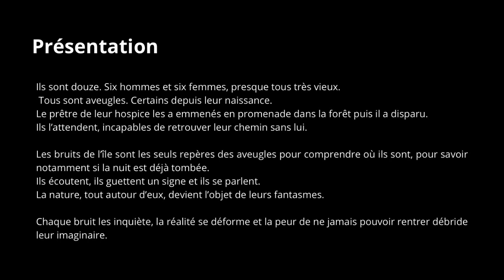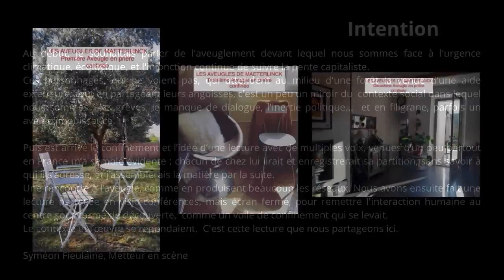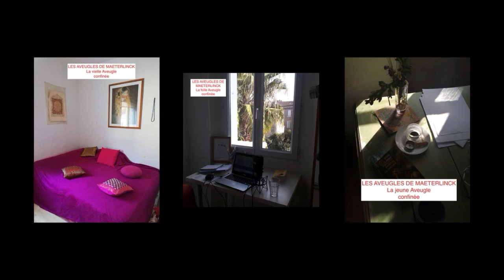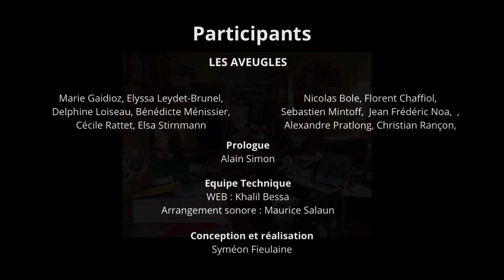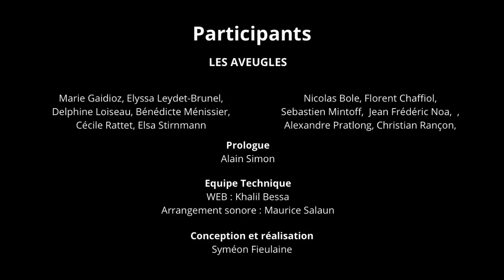Les Aveugles de Maurice Maeterlinck - Théâtre confiné - Diaporama lecture à voix hautes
Ils sont douze. Six hommes et six femmes, presque tous très vieux Tous sont aveugles. Certains depuis leur naissance. Le prêtre de leur hospice les a emmenés en promenade dans la forêt puis il a disparu.
Ils l’attendent, incapables de retrouver leur chemin sans lui.
Les bruits de l’île sont les seuls repères des aveugles pour comprendre où ils sont, pour savoir notamment si la nuit est déjà tombée.

Ils écoutent, ils guettent un signe et ils se parlent. La nature, tout autour d’eux, devient l’objet de leurs fantasmes.  Chaque bruit les inquiète, la réalité se déforme et la peur de ne jamais pouvoir rentrer débride leur imaginaire.

Les Aveugles de Maeterlinck
J’ai découvert Maeterlinck il y a quelques années, et ses écrits sur la nature, sur les abeilles et ce texte « Les aveugles ». L’ambiance et le côté symboliste m’a fait tout de suite penser à Bergman, la polyphonie des voix, l’écoute tendue vers la nature,  seule interlocutrice de ce monologue humains à 12 voix …pleins de choses me parlaient. En relisant le texte en 2019, le lien avec le contexte social était évident : le manque de dialogue, l’incapacité à agir réellement sur les questions écologiques, la rupture entre les responsables politiques et leurs administrés, les gilets jaunes… Tout ça créer un contexte favorable pour ce texte. Je trouve très important qu’une œuvre et la réalité puissent se rencontrer, surtout quand il s’agit d’une œuvre datée dont la langue et le propos peuvent surprendre. En ajoutant au titre la phrase prononcée par Jacques Chirac «la maison brule et tout le monde regarde ailleurs» je trouvais cet espace intéressant et juste. Puis est arrivé le confinement et l’idée d’une lecture avec de multiples voix, venues d’un peu partout en France m’a semblée évidente ; chacun de chez lui lirait et enregistrerait sa partition, sans savoir à qui il s’adresse, et j’assemblerais la matière par la suite. Une rencontre à l’aveugle, comme en produisent beaucoup les réseaux.  Nous avons ensuite fait une lecture partagée en visio-conférence, mais écran fermé. À la fin de la lecture, chacun à découvert son alter ego, comme un voile de confinement qui se levait. Le contexte et l’œuvre se répondaient.

1. Extrait : LE PLUS VIEIL AVEUGLE. Nous ne nous sommes jamais vus les uns les autres. Nous nous interrogeons et nous nous répondons; nous vivons ensemble, nous sommes toujours ensemble, mais nous ne savons pas ce que nous sommes!... Nous avons beau nous toucher des deux mains; les yeux en savent plus que les mains...

Les Aveugles

Marie Gaidioz, Elyssa Leydet-Brunel,
Delphine Loiseau, Bénédicte Ménissier,
Cécile Rattet, Elsa Stirnmann

Nicolas Bole, Florent Chaffiol,
Sebastien Mintoff,  Jean Frédéric Noa,
Alexandre Pratlong, Christian Rançon

Prologue
Alain Simon

Equipe Technique
WEB : Khalil Bessa
Arrangement sonore : Maurice Salaun

Syméon Fieulaine

Facebook :les faiseurs de pluie / mythologic factory